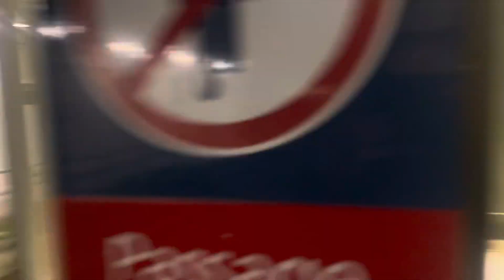Spot en gare de Lagny-Thorigny avec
Si vous avez aimé la vidéo un LIKE